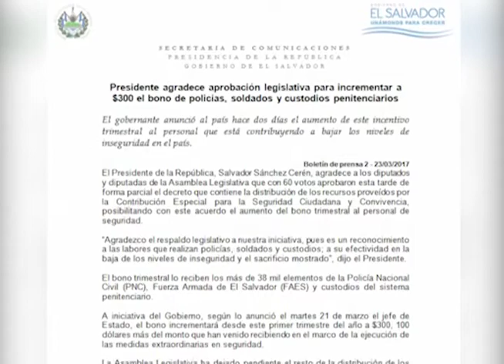Diputados acuerdan aumentar bono a más de 37 mil efectivos de seguridad